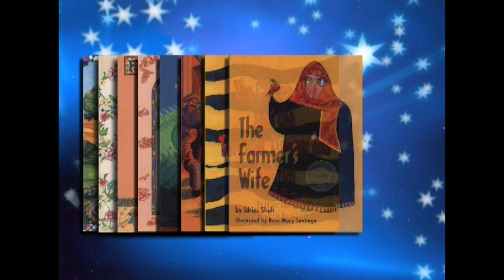Thinking Children Become Thinking Adults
Hoopoe publishes books that not only entertain, but also help children and young adults understand themselves and their world. The books uncover the wonderful world of storytelling from a time before there were formal schools, when stories were the way everyone learned the universal lessons of tolerance and appreciation of all cultures. Our channel offers video versions of these unique tales.